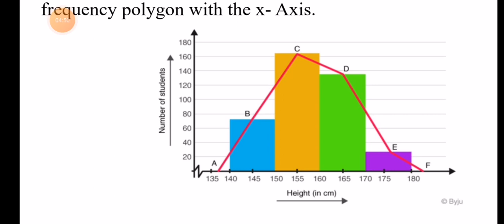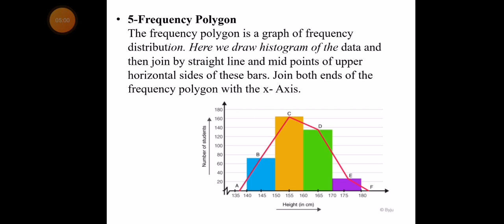BRM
Frequency polygon